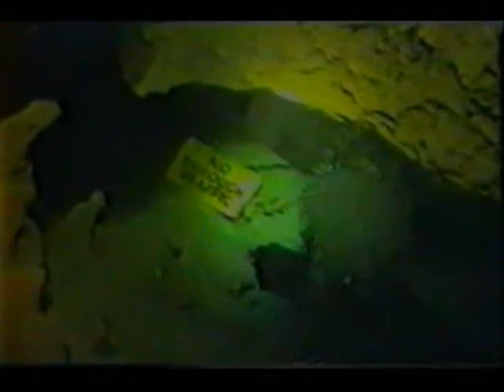Cave Diving - Piccaninnie Ponds - Down to the Blue Room - Short with Music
Early cave dive down the Dogsleg at Piccaninnie Ponds SA Australia. The main vertical shaft continues past the restriction at 57m and sumps in a small room at about 68m. This small silty room had an inviting azure doorway offset about 4 metres horizontally leading on, but dive aborted due to silt.